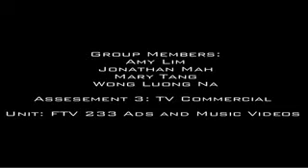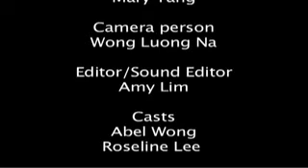Don't Text and Drive Comercial.avi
An advertisement that my juniors made for their assignment featuring my mum and I.